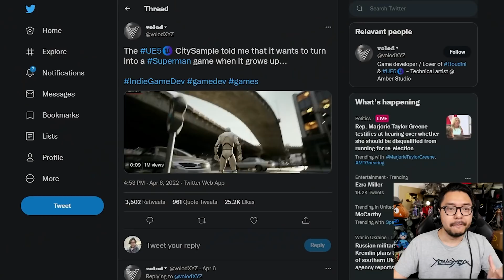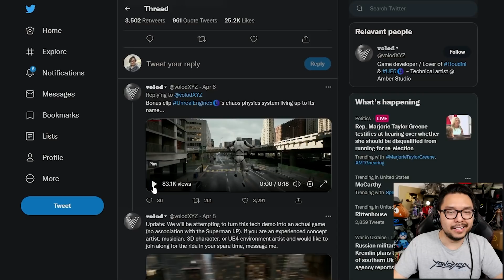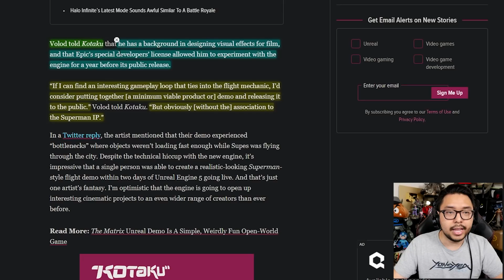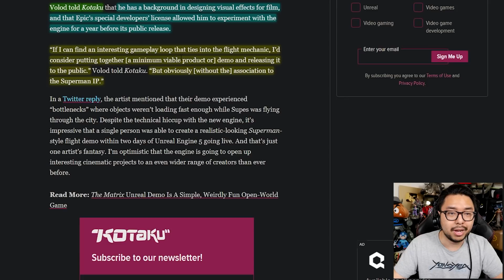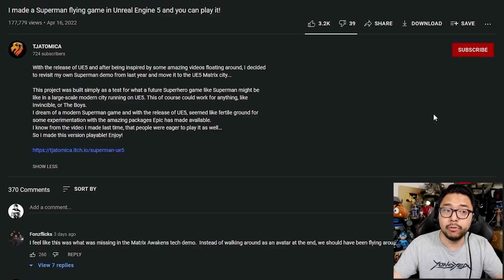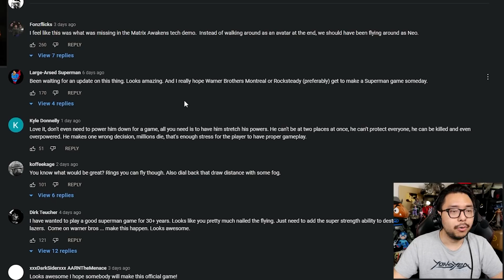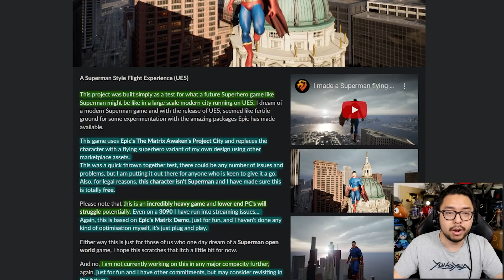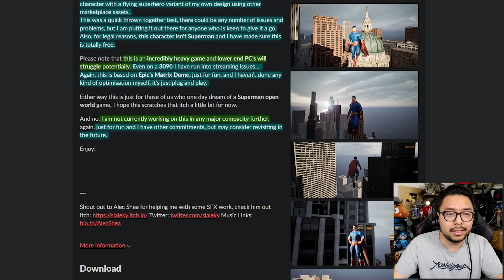Unreal Engine 5 Fan Made Superman Game Demos Show Incredible Possibilities & Potential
TOP PATRONS
[CIPHER]
 - Joseph Lavoie
 - Mick
[BIG BOSS]
 - Coopster
 - Devon B
 - Jonathan Ball
 - Sarano
[BOSS]
 - Charlie Galvin
 - Dragos Popescu
 - Gerardo Andrade
 - Michael Redmond
 - Peter Vrba
 - Time Dragonlord
[LEGENDARY]
 - BattleBladeWar
 - D Kurtti
 - TacoBell Call911
 - Theron Webb